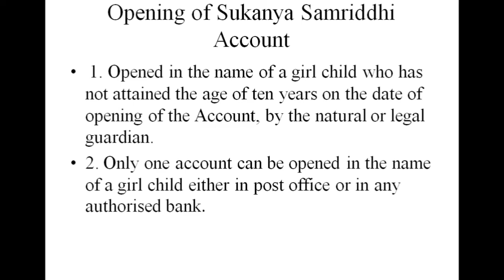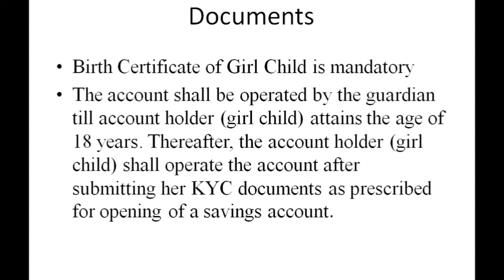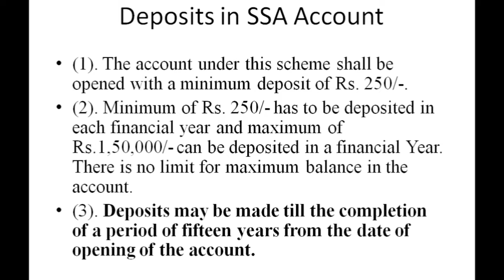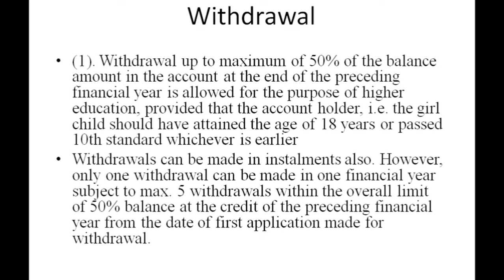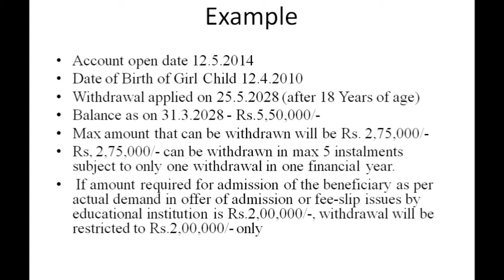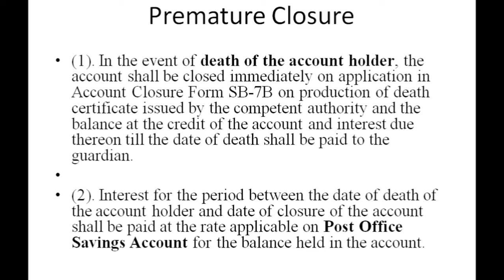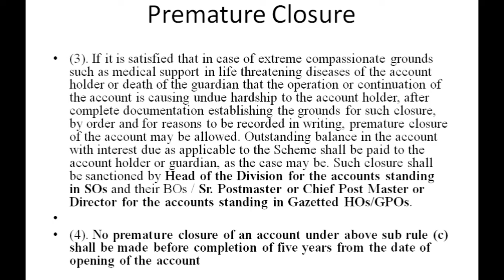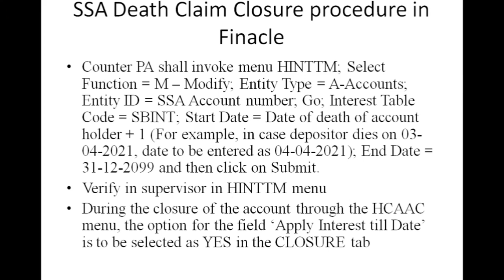Sukanya Samriddhi Yojana in hindi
SSA account complete details in hindi
sukanya samriddhi yojana in post office,
This video gives you all information about who can open the account.
age limit
how many account can be open
accounts more than two in one family
when we take withdrawal
withdrawal limit
Maturity of SSA account
premature closure and it's conditions
SSA Death Claim closure and it's procedure in finacle